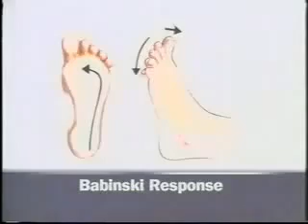YouTube - Reflexes_2.flv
مركز الرحمة للعلاج الطبيعى المكثف للأطفال